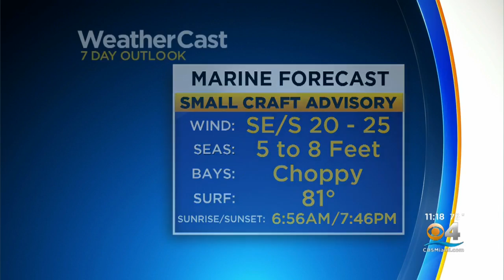CBSMiami.com Weather @ Your Desk 4-18-19 11PM